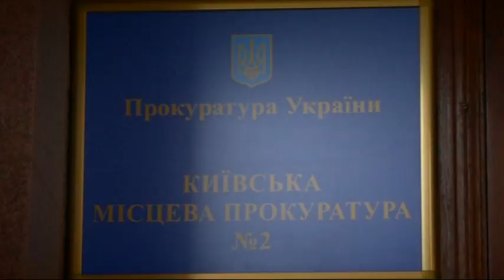Для порятунку дівчини, жінка продала квартиру у Києві, а винуватці трагедії - не допомагають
Такою 24-річна Анастасія була ще рік тому. Красива дівчина, у якої попереду все життя Одна мить і Настя стала лежачою хворою. Вегетативний стан, 54 дні у реанімації, вага 26 кілограмів. Матері натякнули, що дівчину краще не мучити, з такого стану люди не виходять. Дівчина йшла  тротуаром, раптом на неї наскочила автівка